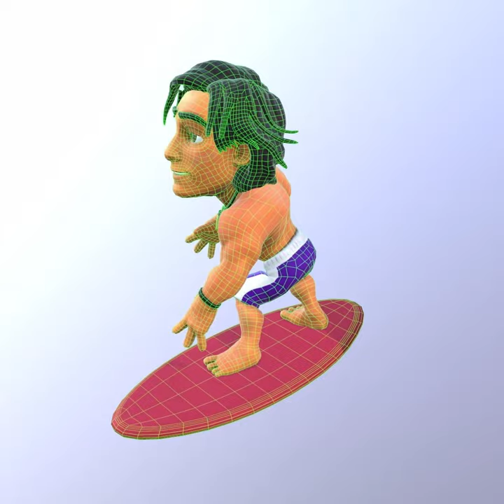Testing Rig (hair not done)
Sculpted/Paint in Zbrush, Retopology & UV in 3DCoat, rig/animation in Blender,  PBR/Lighting/Rendering in Marmoset Toolbag.
(Some parts of hair not properly skinned/rigged yet)